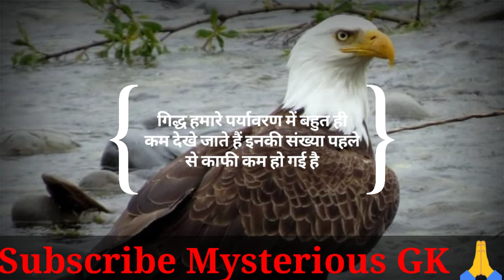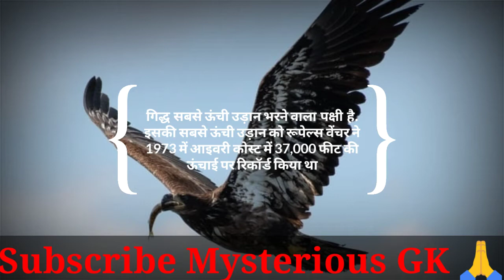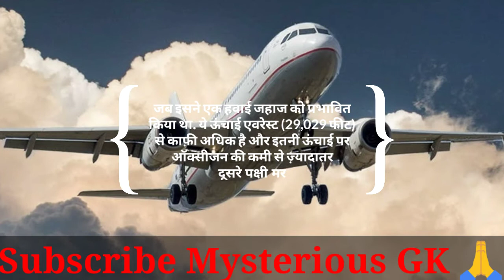जानिए कैसे यह दुनिया का सबसे अधिक ऊँचा उड़ने वाला पक्षी कहलाया | World Tallest Bird | Mysterious GK